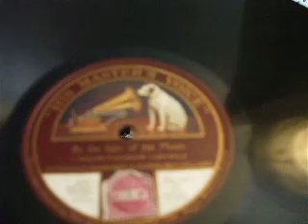"By The Light Of The Moon" (Leo fall) Browning Mummery & Kathleen Hilliard HMV C 1143